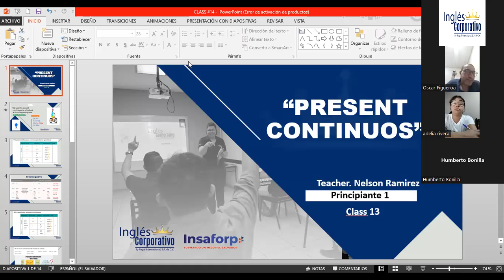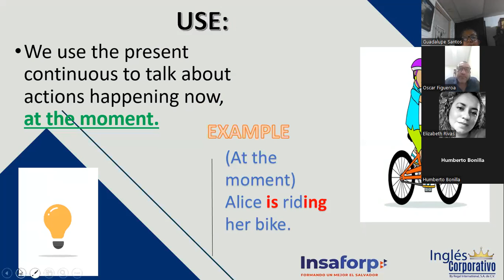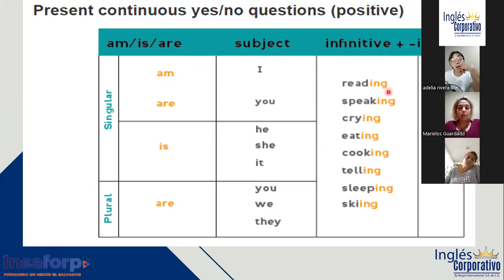Inglés Corporativo-31-10-2022- "PRESENT CONTINUOUS (QUESTIONS)" PART 1